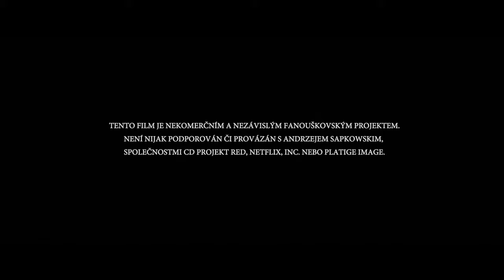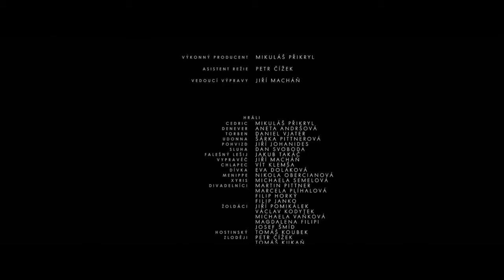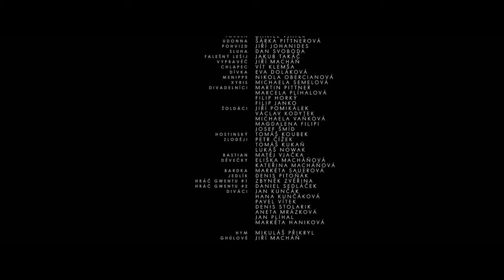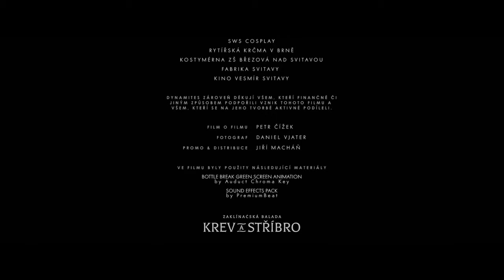KREV A STŘÍBRO | FULL MOVIE | ZAKLÍNAČSKÝ FAN FILM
Film je nekomerčním a nezávislým fanouškovským projektem. Není nijak podporován či provázán s Andrzejem Sapkowskim, společnostmi CD PROJEKT RED, Netflix, inc. nebo Platige Image.

ZJISTĚTE VÍC

Zaklínačská balada: Krev a Stříbro je fanouškovský film ze světa zaklínače.

Vypráví o mladém lovci příšer Cedricovi, kterého na stezku plnou nebezpečí a nečekaných výzev vyšle zrada milované ženy. Film vznikl čistě jako neoficiální fanouškovský projekt s vlastním příběhem a postavami zasazenými do fantastického světa z pera Andrzeje Sapkowského.

Režie: Jiří Macháň
Produkce: Mikuláš Přikryl, Jiří Macháň, Daniel Vjater, Petr Čížek
Hrají: Mikuláš Přikryl, Aneta Andršová, Daniel Vjater, Šárka Pittnerová, Jiří Johanides, Dan Svoboda, Jakub Takáč, Jiří Macháň a další